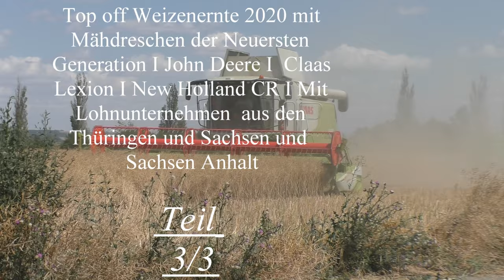Top off Weizenernte 2020 mit Mähdreschen der Neuersten Generation John Deere Claas Lexion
Top off Weizenernte 2020 mit Mähdreschen der Neuersten Generation John Deere S690  Claas Lexion 770 TT I New Holland CR9080